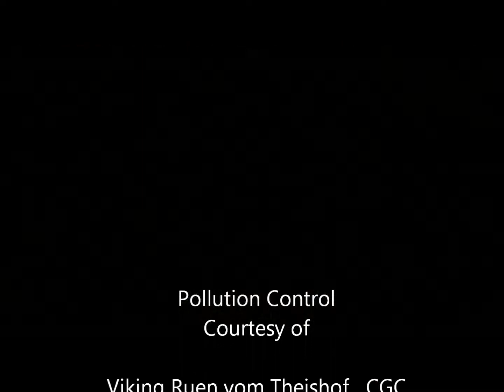German Shepherd Dog Cleans Up Trash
German Shepherd Dogs love to have a job to do.  In this video Viking Ruen vom Theishof shows that retrieving isn't always a game, it can be a useful skill.

Rue helps by picking up garbage that has blown into the pasture-- he can wade into the mud where I don't want to go, or he can duck under fences to save me some effort.  He also picks up things I drop and brings them to me.

Just be sure the item you ask your dog to pick up is not dangerous (poisonous, sharp, breakable).  And remember the item may get slobbery or end up with a few tooth marks.

Ruen's tuggy seen in this video is a Kong ball on a rope.  Don't leave home without it.